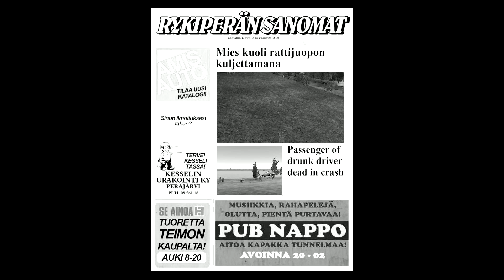Finnish Friendship | My Summer Car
After a tragic crash, my good (not drunk) friend tried to drive me home.
TRIED.
Game: My Summer Car
Sounds used:
In- and Outro: "Essence 2" by Audionautix
Mods (sometimes) used:
Copyright Infos:
Still a better driver than Game Hard :P